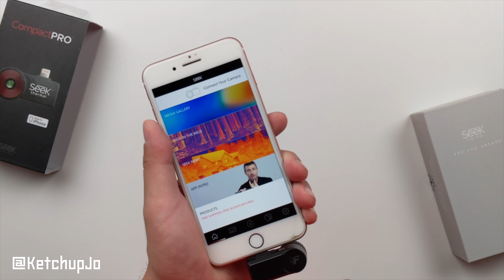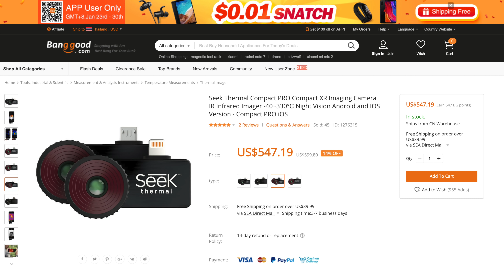กล้องที่ถ่าย สิ่งที่ตามนุษย์มองไม่เห็น!! เหลือเชื่อ!!!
คำถามที่ใครๆก็อยากรู้ วันนี้ผมอยากพิสูจน์ด้วยตัวเองว่า "ตด" จะมองเห็นได้ยังไง?!? โดยใช้อุปกรณ์แค่ 2 อย่างเท่านั้น!! ไปดูกันเลย!!

หาซื้อกล้องตัวนี้ได้ที่ ➜

อย่าลืมติดตามผมในเฟสบุ๊ค อินสตาแกรม และ ยูทูป

ผู้ใช้ใหม่APPจะได้รับส่วนลด10%